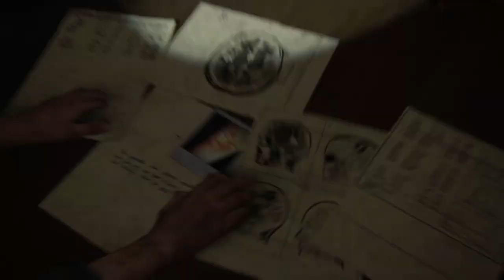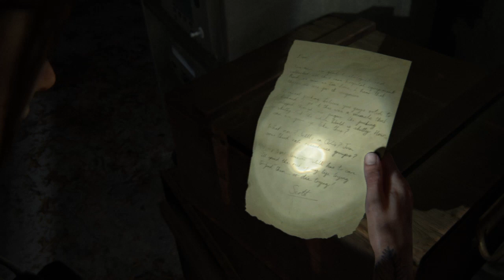The Last of Us™ Part II_20230215231037